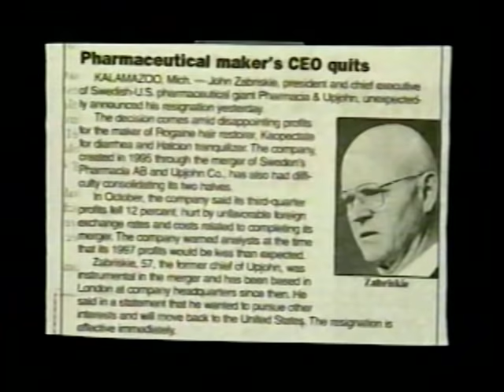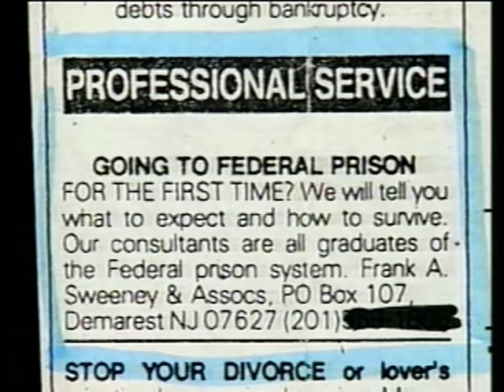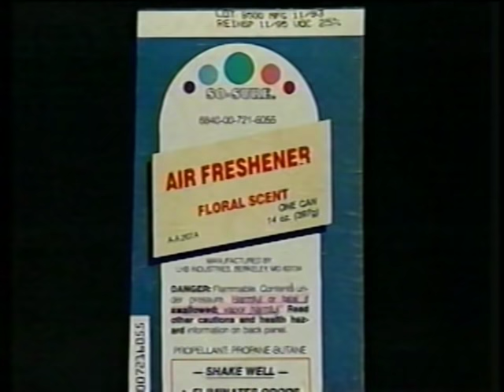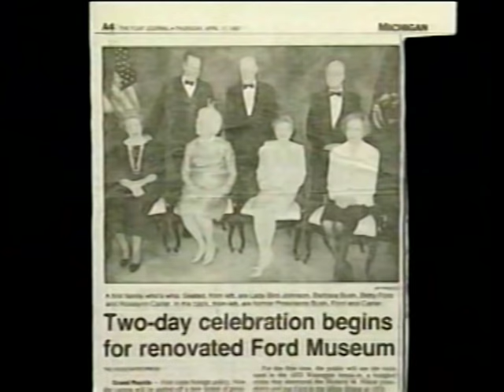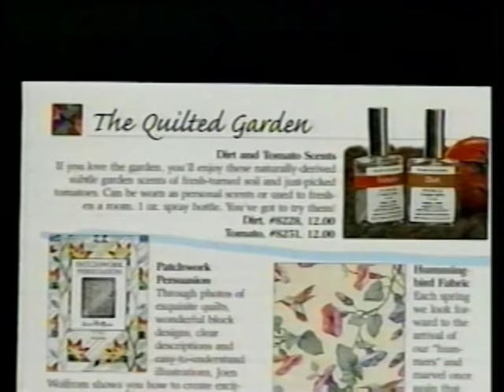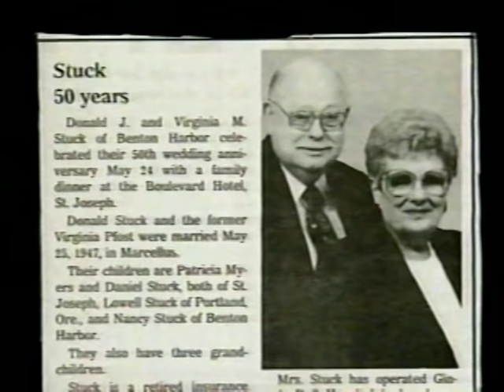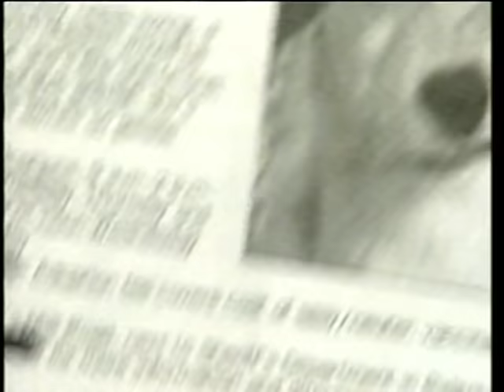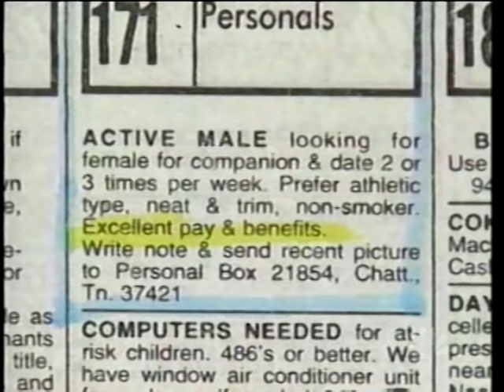Jay Leno's Headlines (1997) [2 of 2]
* Don't know what happened with the left audio only speaker problem. I'll try to fix it. If you're using headphones, a temporary measure is to pull the headphone jack out SLIGHTLY from your phone or desktop. That will activate both left & right headphone speakers.Oh, and the ending is fucked up too.
* Video Source: TV-recorded VHS tape I had stashed away.